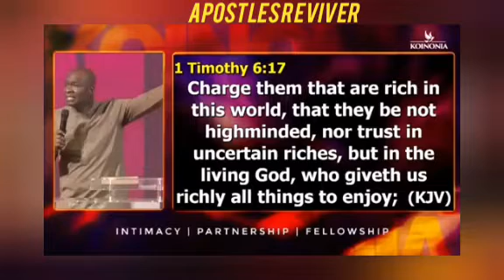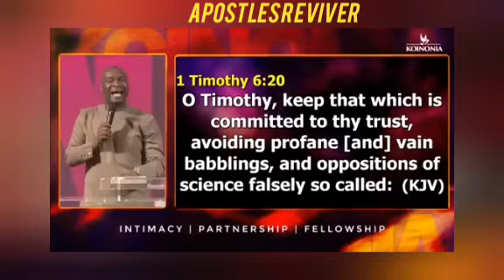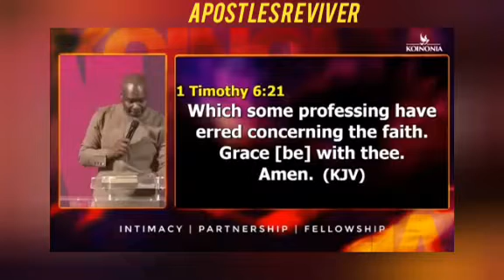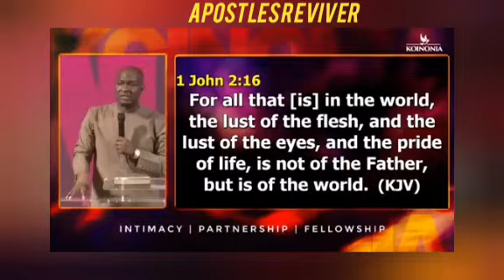How to relate with things? |Apostle Joshua selman|| koinonia global 2023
How to relate with your relationship with God Exodus3:21 And I will give this people favour in the sight of the Egyptians and it shall come to pass, that, when ye go,ye shall not go empty: exceeding great and precious promises..you must stop giving excuses,  favor has a law ,it just happen so here is our apostle Joshua selman is giving us the laws of favour. The bible says in psalm89:17 For thou [art] the glory of their strength: and in thy favour our horn shall be exalted.

psalm102:13 Thou shall arise [and] have mercy upon Zion: for the time to favour her,yea ,the set time,is come. in Jesus name that time has come in your life,in your family,in your business,may you have favour with God and with man in Jesus name;may the prophetic word of this year 2023 come to pass in your life in Jesus name a year of open doors 🔥🎺🎺🎺🎺🎺🎺🎺 🔥🔥.